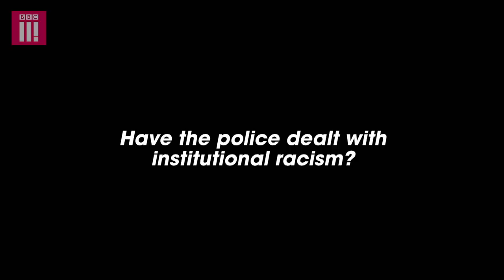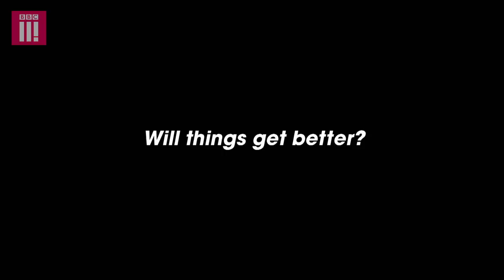Crime, Police & Being Black: What’s Changed In The 25 Years Since Stephen Lawrence’s Murder?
In a short discussion led by Ashley Walters, young black contributors discuss what has changed in attitudes to crime and policing since the murder of Stephen Lawrence.